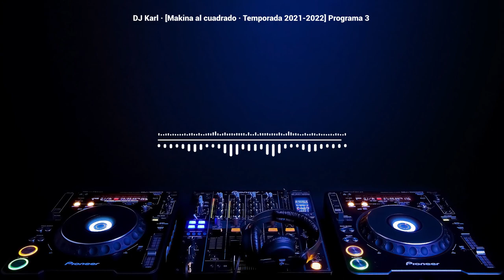DJ Karl - Makina al cuadrado [Temporada 2021-2022 · Programa 3]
𝐓𝐫𝐚𝐜𝐤𝐥𝐢𝐬𝐭
00:00 - 01. DJ Loud - In my mind
00:56 - 02. Silicon - Overdose
04:32 - 03. DJ Manian vs Tune - Up rhythm and drums (Rave Allstars remix)
07:00 - 04. Cosmical - Pump the roof
08:43 - 05. X-Session - The sound (Milk Inc. Club mix)
09:30 - 06. DJ Pildo - Ignition one
11:15 - 07. DJ Loud - Kick it
11:54 - 08. NewLimit - Scream
14:42 - 09. Nakima 7 - El infierno
16:41 - 10. Metal One - Poison base
19:43 - 11. DJ Ray & DJ Suly - Pussy base
21:05 - 12. Scott Brown - Elysium Plus
23:57 - 13. Wintermute - Hands of fate (Hard remix)
24:53 - 14. Epidemic - Lethal droids
27:33 - 15. DJ Loud - Let's go
28:43 - 16. Project X - Mobotron
32:35 - 17. DJ El Brujo - The legend
33:28 - 18. Akira - Kurushi
37:25 - 19. Toni Phobia & DJ Motor - The spring dwarg 2
38:25 - 20. FUK Remix Project Vol. 2 - In your dreams
39:35 - 21. Virthu-All - Base of rainbowland
40:29 - 22. DJ Vic - Absurd words
44:46 - 23. Milk. Inc - In my eyes
45:21 - 24. THX - The water song
49:44 - 25. Rand-D - Living for the moment